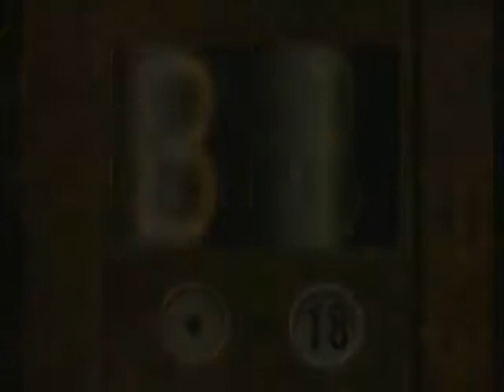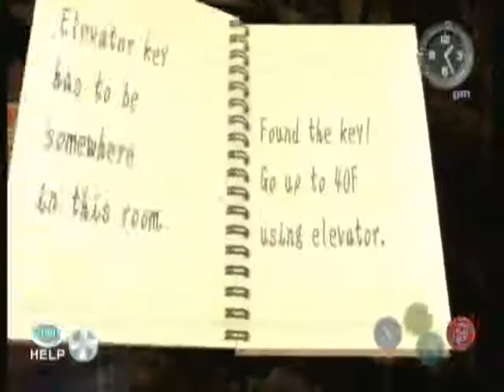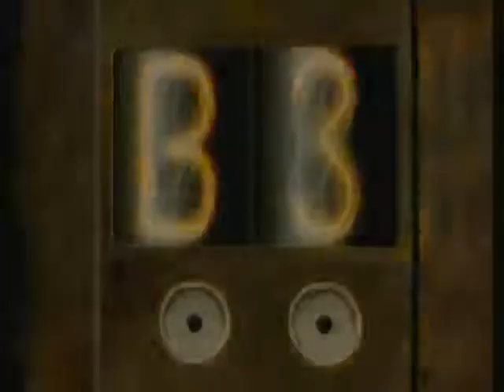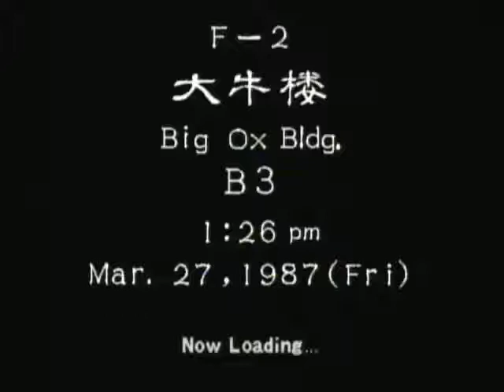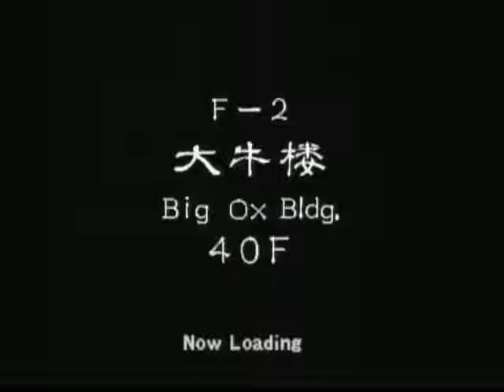Shenmue 2 (Xbox) part 14